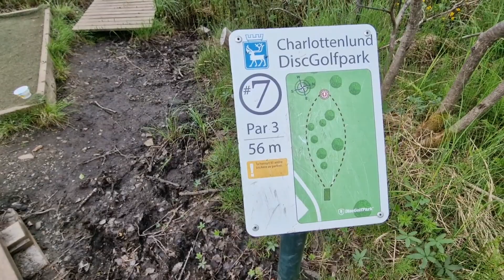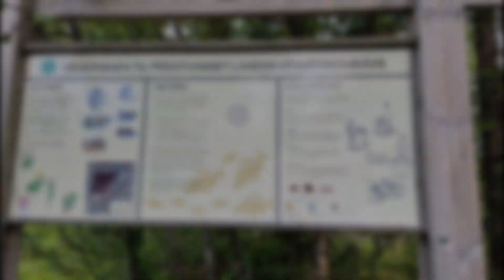Tromso - Pierwsze Wyjście W Teren.